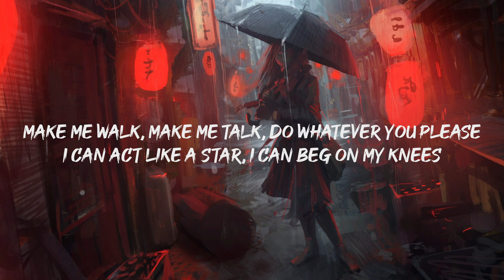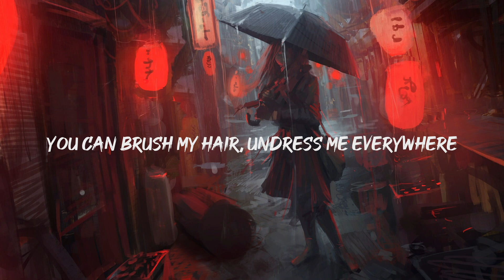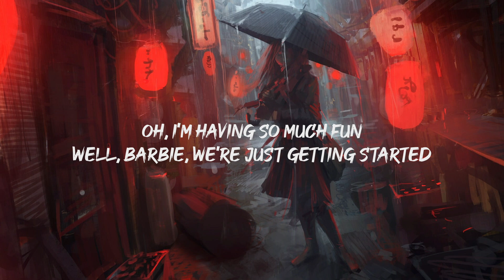Aqua - Barbie Girl (Lyrics)